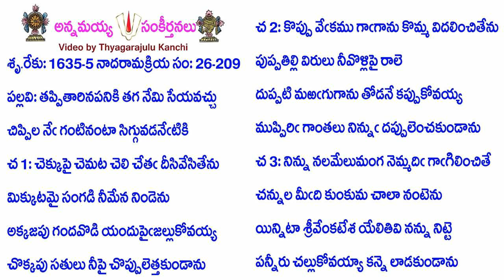Book26-Song209-12773-తప్పితారినపనికి తగ నేమి సేయవచ్చు-tappitārinapaniki taga nēmi sēyavaccu